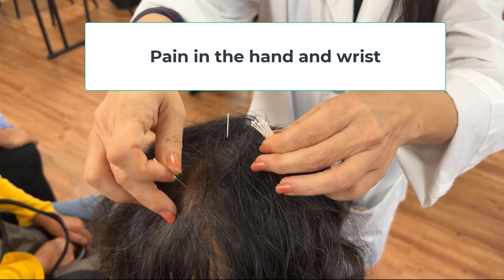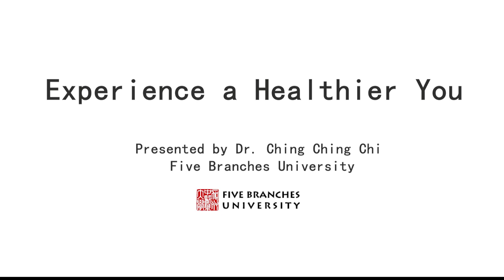中醫療法展示: 診斷與針灸 [請開中文字幕]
體驗一個更健康的自己

中醫療法展示: 診斷與針灸
主講: 周靖親教授
加州五系中醫藥大學

內容:

00:00 - 介紹
01:25 - 術後肌腱無法完整伸展
04:18 - 持續的肩部疼痛
06:40 - ⁣關節僵硬影響手指活動
09:40 - 手部和腕部疼痛
10:30 - 肩關節夾擠
11:47 - 早起背部疼痛
13:30 - 臀部和腿部疼痛